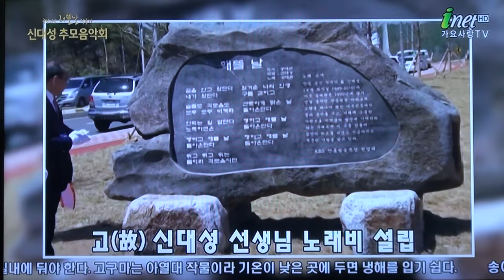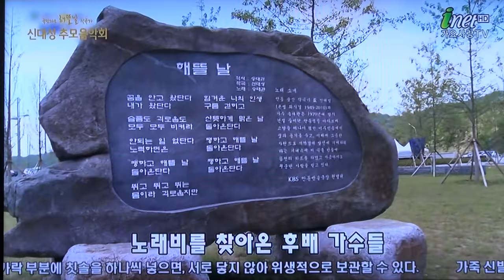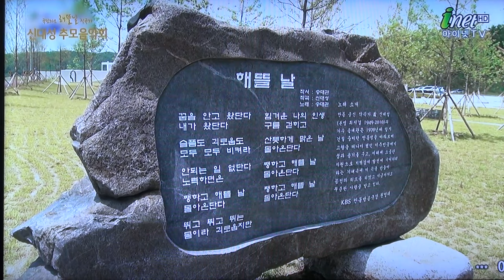NO.1_추모영상 및 미망인 이소위-당신은 나의 운명+가수 하동진__작곡가 신대성 추모음악회-서대문 문화회관3층 대극장_영상감독 이상웅-2015.10.14. 00044